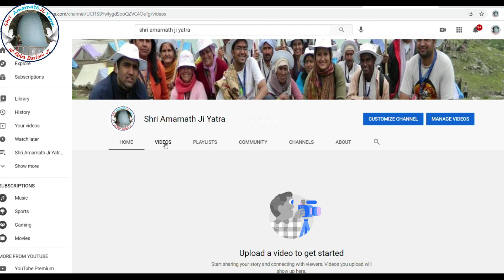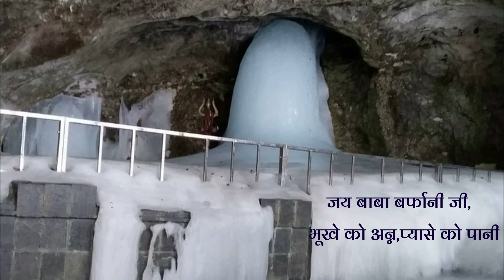Shri Amarnath Ji Yatra 2021 -क्या बिना मेडिकल के रजिस्ट्रेशन हो जायेगा?